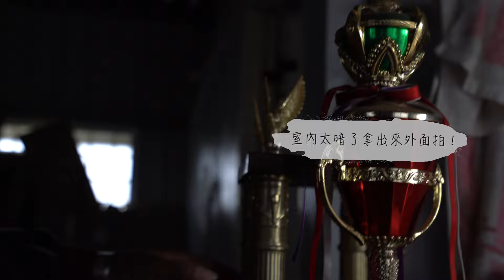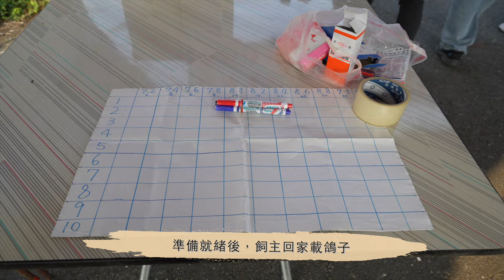追鴿日記-後寮＆義稠篇 ｜ 跟著工作去旅行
今年的工作要拍攝放鴿笭
因為沒有飛羽攝影的經驗
所以提早參與活動
從掛私笭開始就拍攝了
因為要拍攝的地點很多
最開始拍攝的後寮
只捕捉到掛私笭的畫面
義稠公笭是第一次拍義稠
拍攝完後寮發現，畫面太單調了
還是需要有些鴿子的特寫畫面
所以拍攝期間追加設備購買長鏡頭
我的追鴿日記可以看見拍攝的變化
在拍攝鳥類是第一次
碰到掛笭的鴿子真的是超大的考驗
拍得不是很好
但是看到放粉鳥笭的這些大哥 阿伯們
充滿熱血的把一年的栽培心力
在這段期間都表現出來
我的心也跟著熱血起來
分享大家熱情參與
☜ 點選下列timecode選擇觀看片段🎬
🔖 0:00 影片開始
🔖 0:17 片頭
🔖 2:22 跟飼主回家拆笭
🔖 3:25 每位飼主家都有一箱鴿笭
🔖 5:19 義稠＆後寮公笭賽 義稠放飛
感謝協助拍攝：
臺南市文化資產管理處
臺南市鴿笭文化協會
委託製作：
八號多媒體工作室
👍合作洽談：
YouTube頻道：no.8ms
臉書搜尋：8house.studio
週三晚上8:30在YouTube頻道：no.8ms 播出